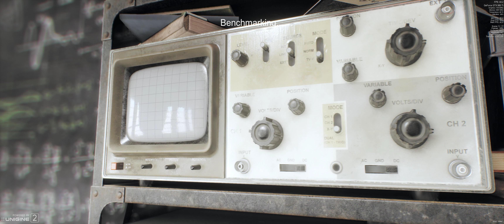Unigine Superposition Benchmark UltraWide 3440x1440 with GTX 980Ti (High Settings)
This is the new Crysis and beyond. Haha

System:
Rampage IV Extreme
Core i7 3930k @ 4.6GHz
16GB Dominator GT 2.1GHz
GTX 980 Ti @ 1515MHz/8GHz
Acer Predator X34 Monitor